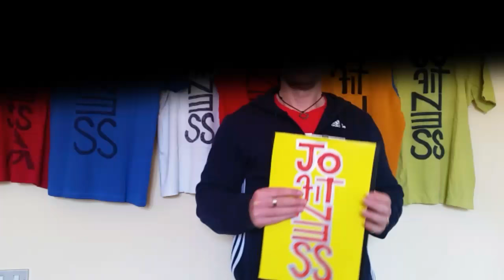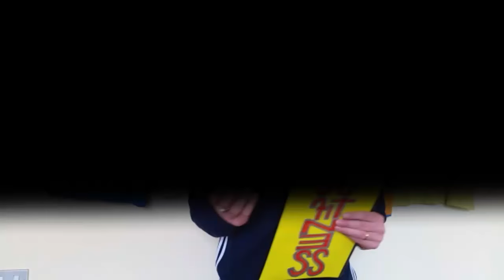DIETA & ALIMENTAZIONE: Il mito dello ZUCCHERO di CANNA e del DOLCIFICANTE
Perdere peso è facile ma non è semplice.
Spesso si fanno notevoli sacrifici alimentari, ma il problema è che questi, vengono fatti nel modo sbagliato e nei momenti sbagliati.
ATTENZIONE: Lo sapevi che lo ZUCCHERO di CANNA che trovi al bar, NON è ZUCCHERO di CANNA ma una presa in giro?
(se non ci credi, ti spiego cosa fare per vederlo coi tuoi occhi)
Lo zucchero di canna è meglio dello zucchero raffinato e contiene meno calorie. Questo è quello che credono tante persone che invece di documentarsi, si lasciano trasportare dalla corrente del sentito dire.
Poi ci sono i fanatici del DOLCIFICANTE e quelli che invece di ASPARTAME non vogliono nemmeno sentirne parlare.
In questo video approfondiamo in maniera chiara la differenza tra i vari tipi di zucchero e quanto, questi incidono nella vostra dieta!